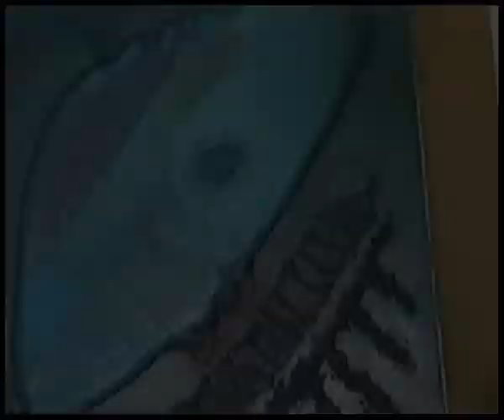REMORA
© Artcastle-Productions Studio